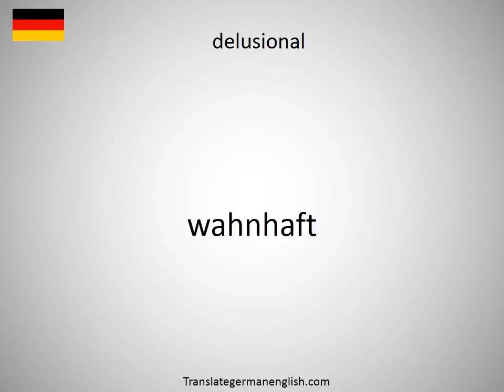How to say delusion of influence in German?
How to say delusion of influence in German? Learn the pronounciation delusion of influence! How to Pronounce delusion of influence. Expand your vocabulary, learn German words. Practice German online. Use this free pronunciation guide to practice words at a time. Learn German for free. Thank you for viewing, please like or subscribe! hoe om te sê, si të thuash, እንዴት እንደሚናገር, wie sagt man, comment dire, come dire, como dizer, как сказать, nasıl denir, cómo decir, 怎么说, πώς να το πω, hoe zeg je.